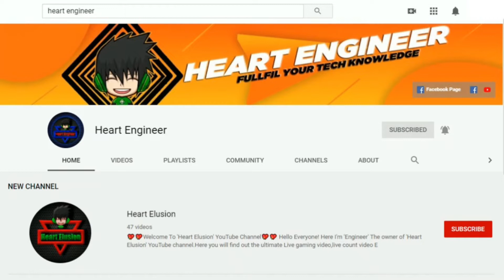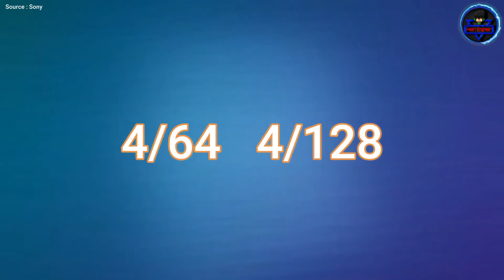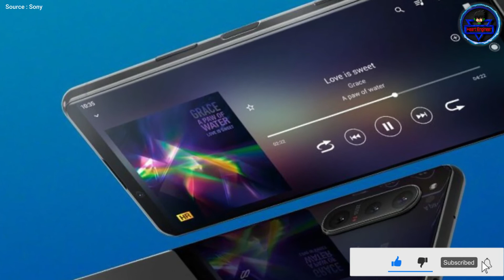Sony Xperia 10 III Specification Review In Bangla | Sony Upcoming Phone 2021